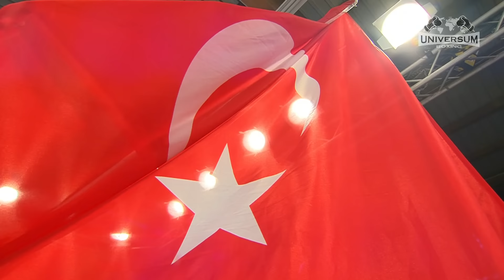LEON BUNN VS. SERHAT GULER | FULL FIGHT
Der komplette Kampf zwischen Leon Bunn & Serhat Güler aus der Universum Boxing Gym Night vom 03. Juni 2023.